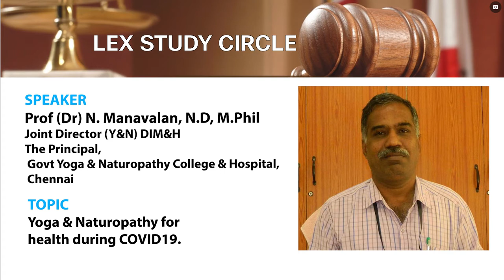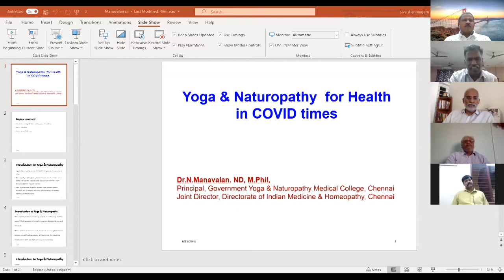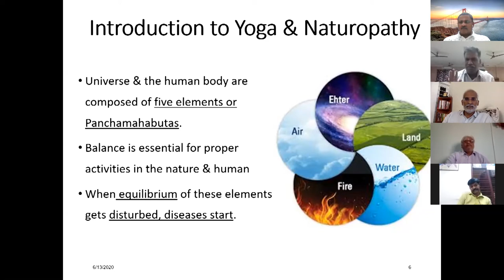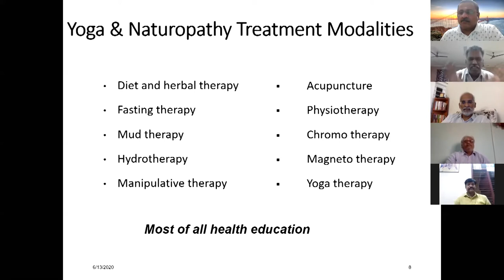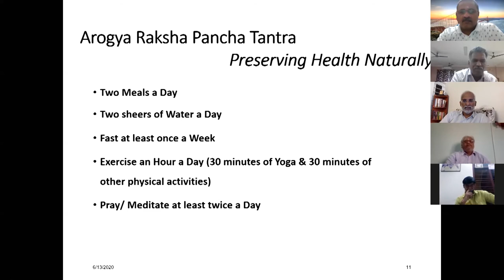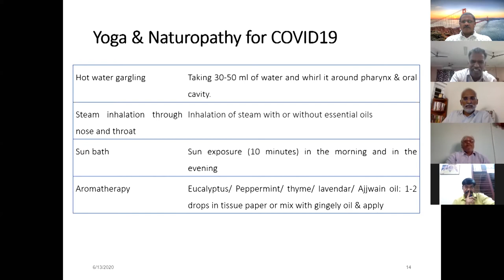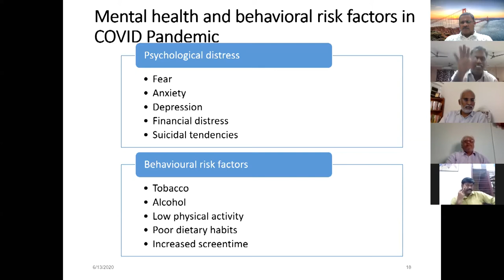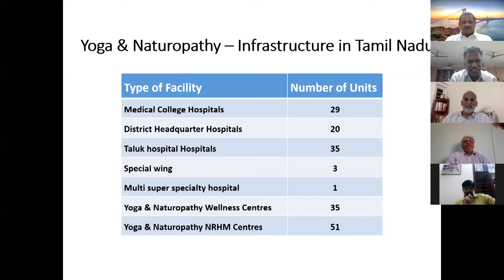Yoga & Naturopathy for health during COVID19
Prof (Dr) N. Manavalan, N.D, M.Phil
Joint Director (Y&N) DIM&H
The Principal, Govt Yoga & Naturopathy College & Hospital, Chennai